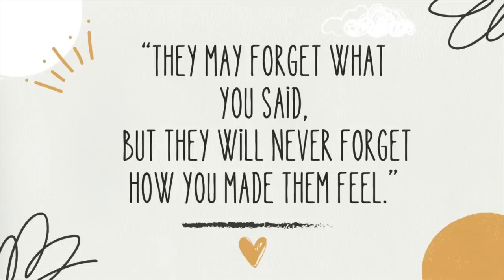Full Guest Menu - Cooking for Friends - Super Hit Homemade Mango Panna - Cooking Vlog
Full Guest Menu - Cooking for Friends from Edmonton - Super Hit Homemade Mango Panna

Guest menu:

Daal Makhni
Butter chicken
Paneer jalfrezi
Tandoori Chaap
Vada Pav
Aam panna / Mango panna

My Recent Favourite  Amazon Items:
Appe cast iron pan
Wicket storage basket
Spice Jars

My Kitchen Favourite:

Woven Placemats with Tall Holder
Wooden Salt and pepper
Rattan coaster
Blue plates
Blue bowls
Mini Cordless Vacuum
Lunch Box: Thermos
Neem Oil